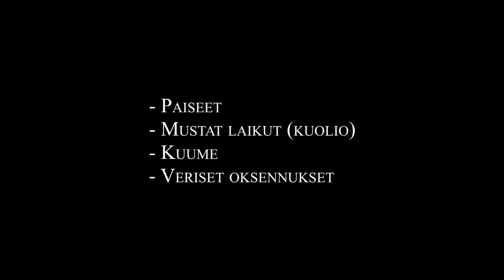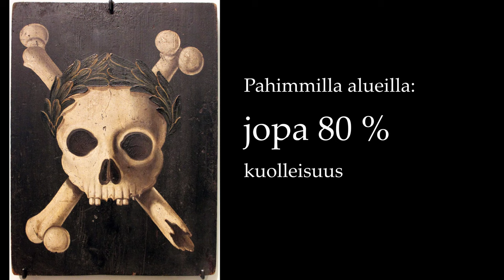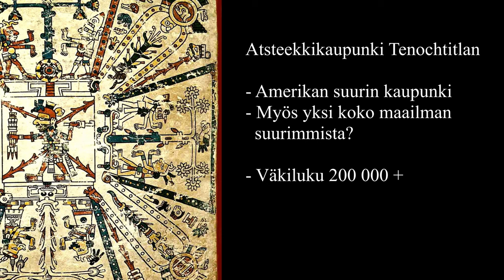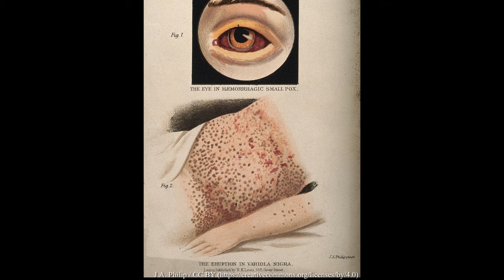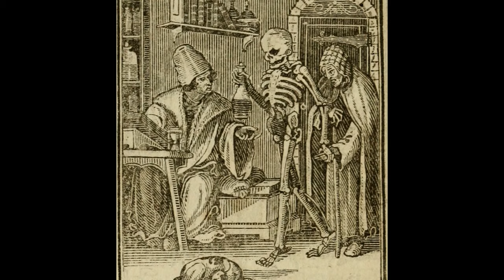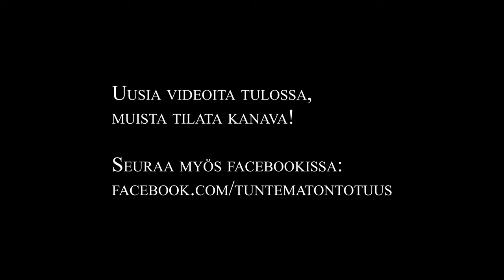3 tuhoisaa tautiepidemiaa jotka muuttivat historiaa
Taudit ovat muokanneet historian kulkua merkittävällä tavalla - ne ovat kaataneet mahtavia valtakuntia ja toimineet tieteen edistäjinä. Tässä videossa kolme esimerkkiä: Justinianuksen rutto, Musta surma, sekä Isorokon saapuminen Amerikkaan.

Uusia videoita säännöllisesti mielenkiintoisista historian hetkistä, hahmoista, mysteereistä, populaarikulttuurista sekä kaikesta oudosta ja erikoisesta. Laita kanava tilaukseen, kommentoi ja seuraa myös facebookissa: